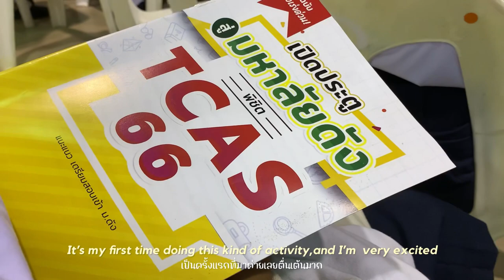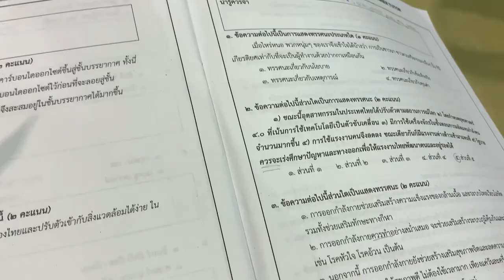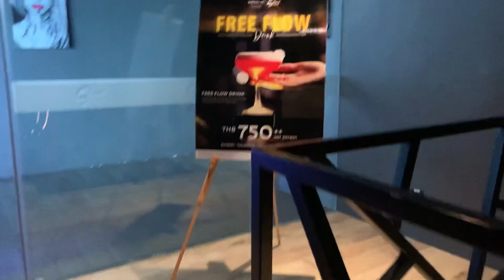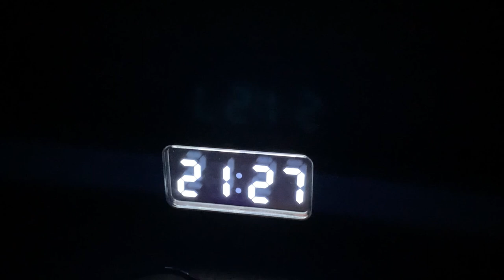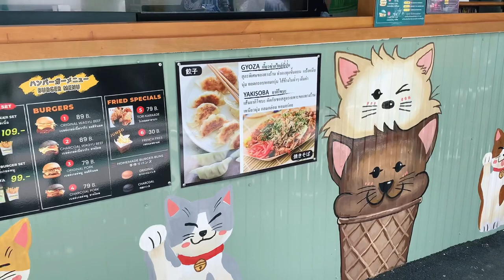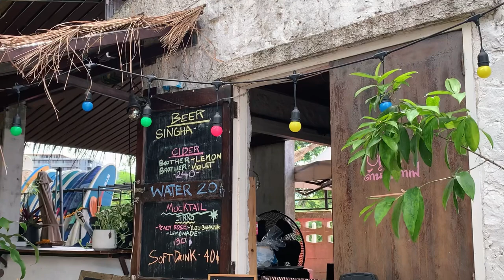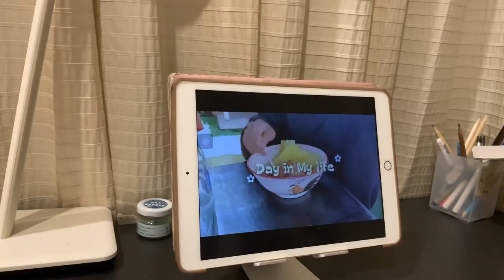(Eng)weekend vlog 💐🪸| cafe hopping,opening package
fags🪸
✜How old are you?
           05/seventeen🌟
✜Where are you from?
           bkk,Thailand
✜what is your name?
            My name is Tatar

music 🌳🎧🎶

production 🎬

✿ iPhone xr
✧ InShot